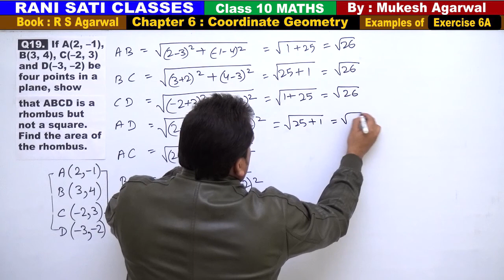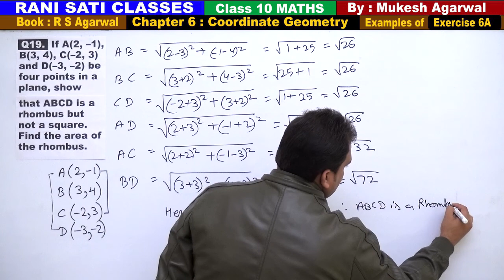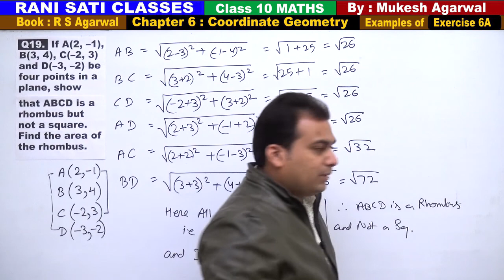Class 10 Maths (Ex 6A Example 19) Coordinate Geometry (RS Agarwal 2019)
(Solutions of Examples of Exercise 6A )
Questions are Based on Distance Formula